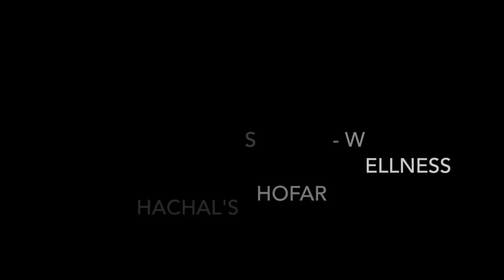HAREL SHACHAL'S SHOFAR - WELLNESS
SHOFAR - WELLNESS
Music for deep relaxation based on Makam Music (Middle Eastern Melodic System) and inspired from Dhrupad Indian Music, played on the clarinet. With my Clarinet, I play as if I am praying for healing of the soul with different middle eastern scales I tune for different frequencies. This musical meditation is on Makam Rast, one of the main Makams in Middle Eastern Music. The old tradition suggests that it is most effective at early morning and it gives a feeling of wellness to the listener. In old times they used to treat mental health with this Makam.
Playing taksim (improvisation) focusing on wellness, the sounds that come out with my breath with the vibrations of the Rast flavors fills me with joy and happiness.  This is my healing process and I am sharing a small piece of it with you. Hope you will enjoy.

Harel Shachal - Clarinet and Pads
Rony Ganor - Yayli Tanbur

Photo by Ariel Yannay